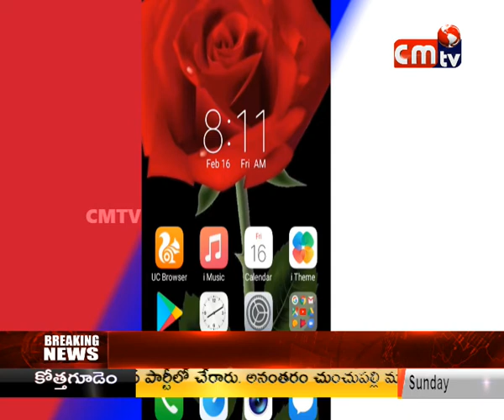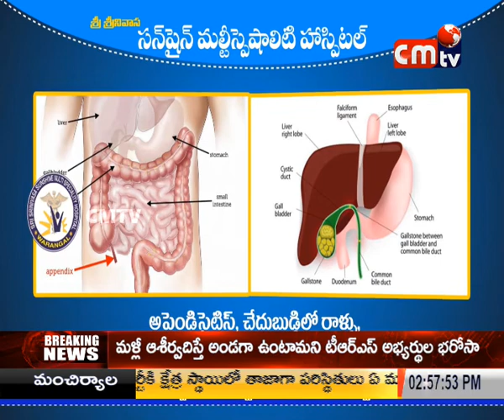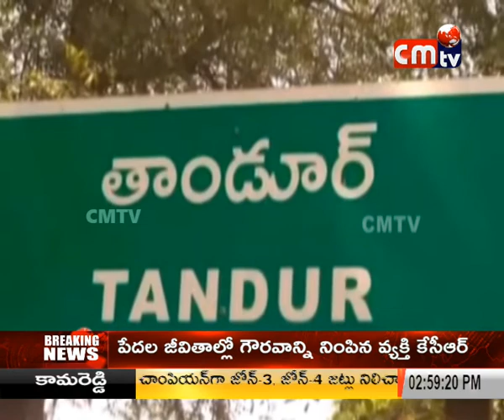CMTV (CoalMine TeleVisions) News 24-11-2018 8PM news